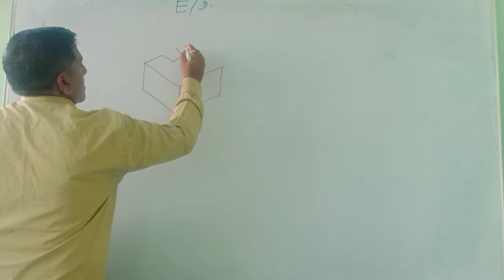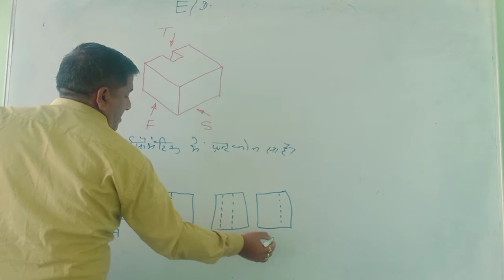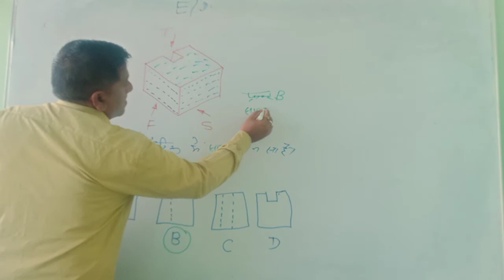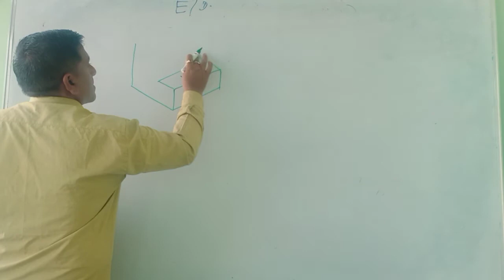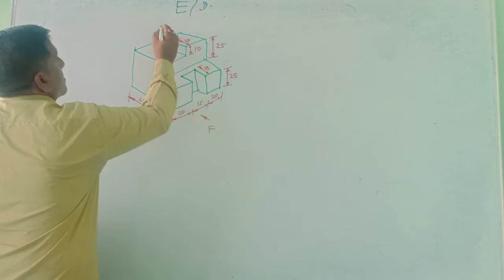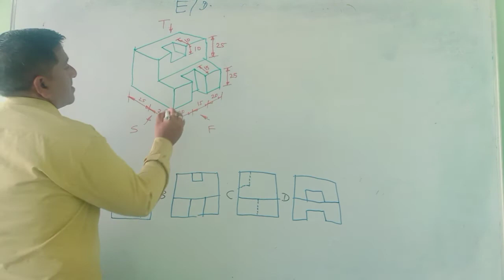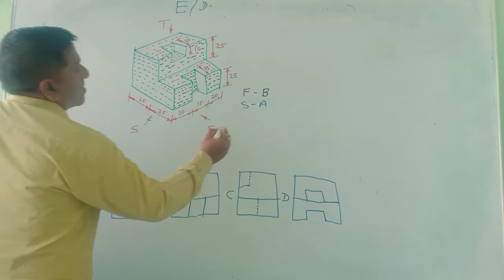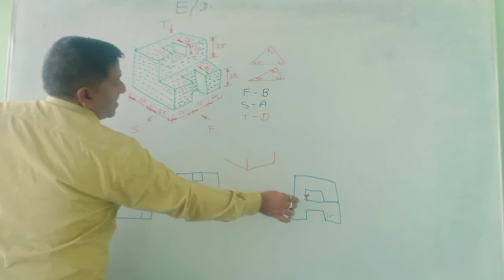ITI ED 1st YEAR LESSION 4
is video me ITI ED 1st YEAR LESSION 4.
 uplabd kraya geya hai
agr jis student ko class se sanbadit jankari chahiye to comment kare